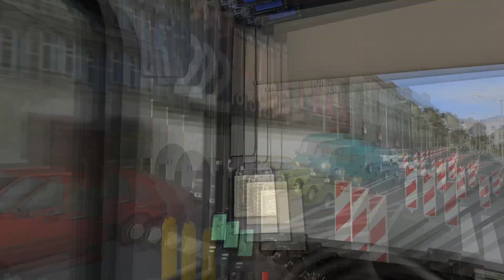[TIMELAPSE] OMSI 2 [#6] | Białystok - Linia 27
Mapa: Fikcyjny Białystok 7.0
Linia: 27
Trasa: Transportowa - Elektrociepłownia
Autobus: Solaris Urbino 12 #311